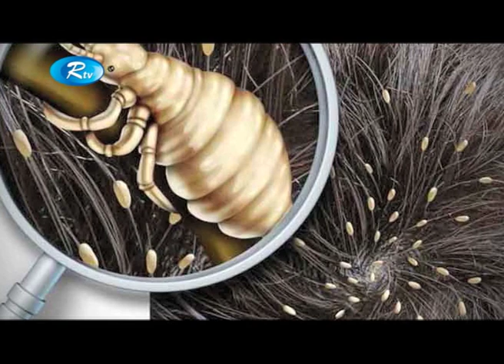Kumarika | KeshKahon | Hair Care & Style Show | Episode 20